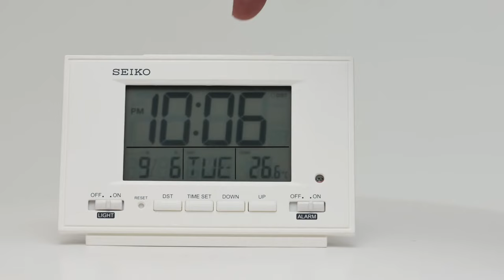Multi-functional Desk Clock - QHL075W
A multi-functional desk clock that can be set at your work desk for reliable time keeping.

This compact clock packs multiple functions such as Beep alarm, calendar, thermometer and more.

Model No: QHL075W